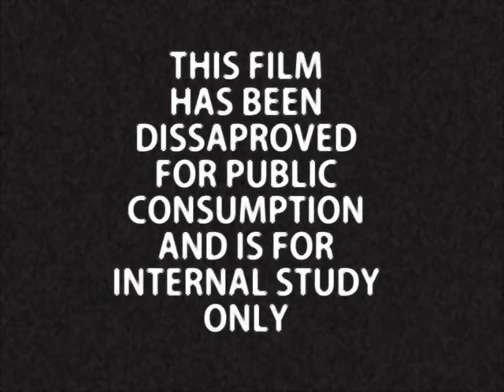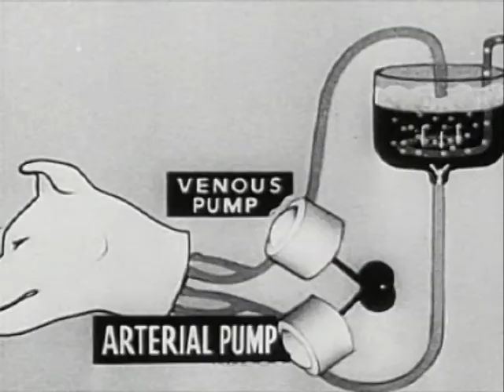A Brighter Future Underground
Silkscream's first ever video.
Edited by Rick Savage.

All footage is public domain and taken from Archive.org